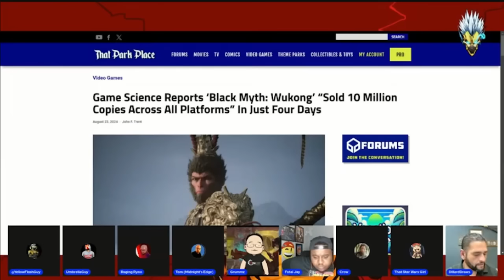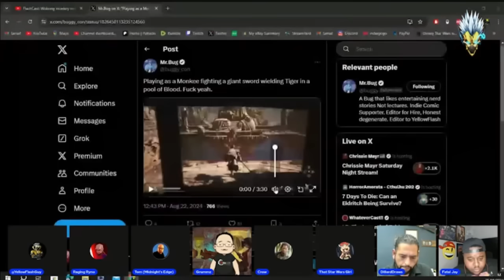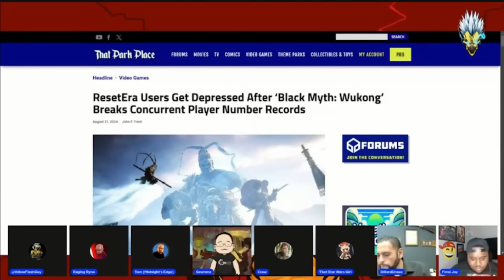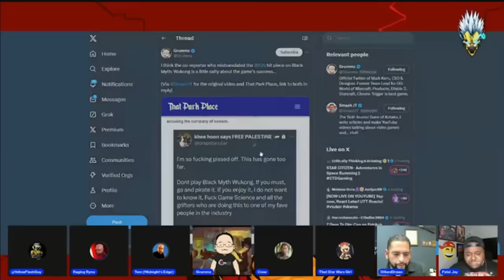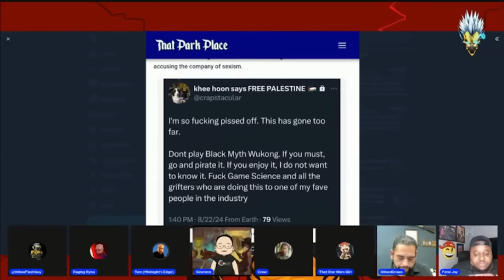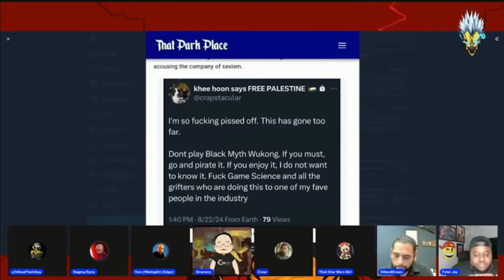The FAILED Black Myth Wukong boycott!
Join us as we talk Star Wars, Marvel, Video Games, Disney, Hollywood, Movies, PlayStation, Xbox, Breaking News and more! W/ Grummz and @johndillard1

Follow The FlashCast Crew: @ThatUmbrellaGuy @ThatStarWarsGirl @comiccrow3597 @MidnightsEdgeAfterDark @ThaGospelAccordingTo @FatalJay @EndymionTv @ragingryno @MadamSavvy @GeorgeTheGiantSlayer and @legalvices